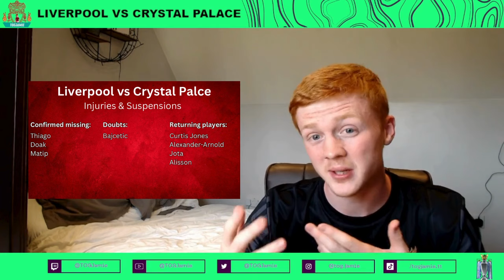Liverpool vs Crystal Palace Predicted Lineups & Match Preview | Premier League Analysis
Join us as we analyse the predicted lineups for Liverpool's upcoming clash against Crystal Palace in the Premier League. With Liverpool's recent form showing promise with 3 wins and 2 draws in their last 5 matches, they are eager to bounce back from their disappointing 3-0 defeat at home to Atalanta. Watch as we discuss key players, tactical insights, and predictions for this crucial match.

0:00 Intro
0:56 H2H form
1:53 Injuries & Returning players
4:09 Predicted Liverpool XI
6:22 Match Prediction & Outro